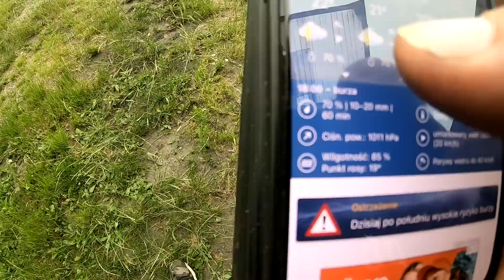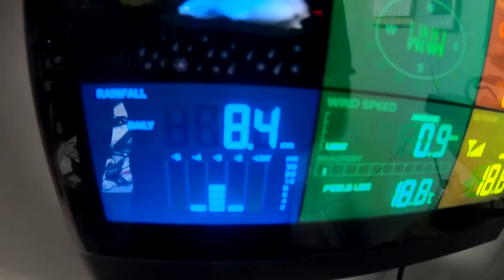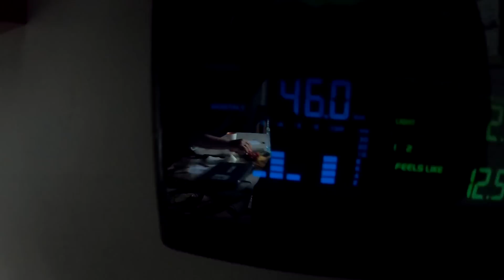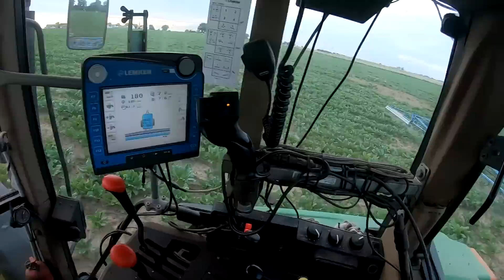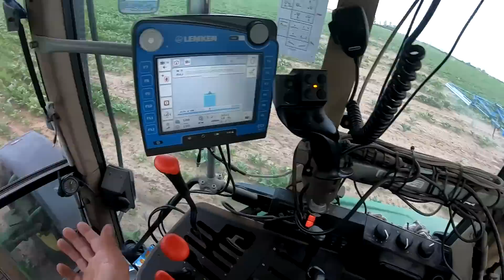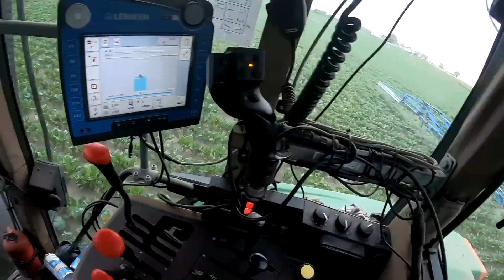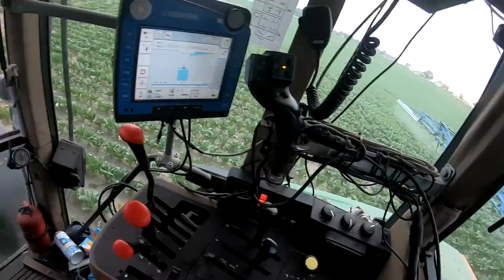# VLOG/ Tydzień w pigułce!/ Kosimy w czerwcu ?/Akcja chwasty w burakach trwa/Ciągle pada/Burze /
Siemanko!
Miłego oglądania .